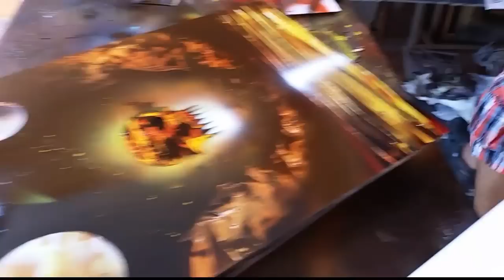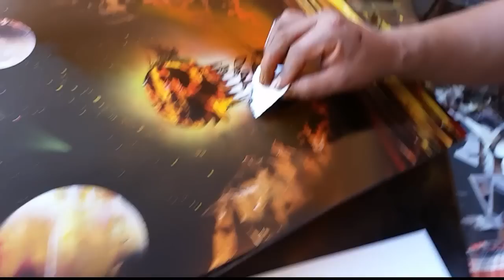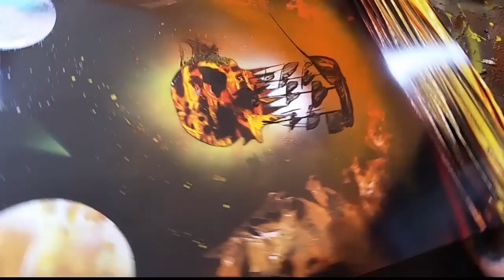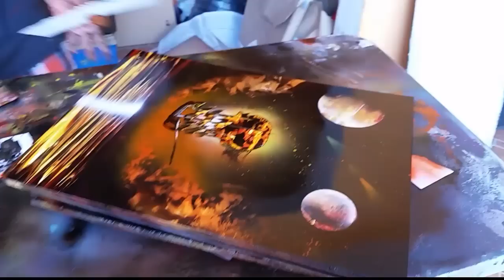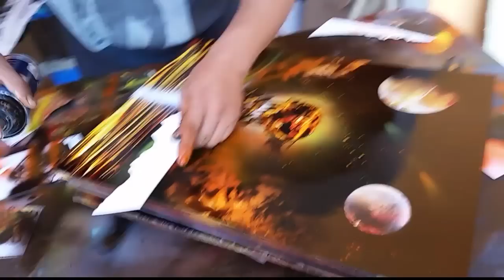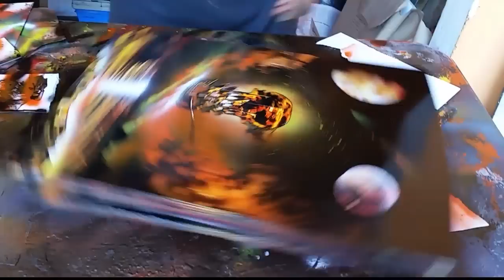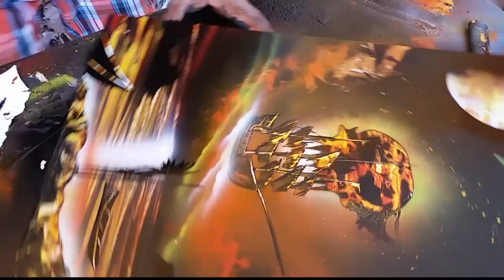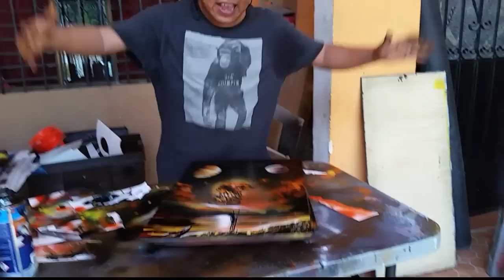Pirate soul spray paint art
Spray paint art México By Porfirio Jimenez C. 2014